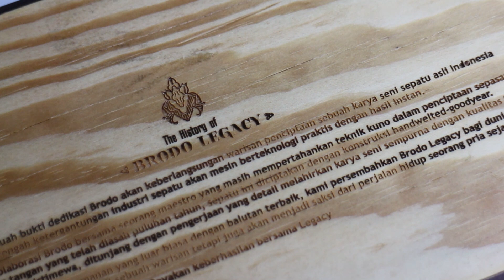Salah Satu Brand Terniat!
Ayo kita pakai tagar IndonesiaMelangkah dan sama-sama mendukung industri kreatif lokal!

Terima kasih untuk brand-brand yang sudah menyiapkan edisi khusus Indonesia Melangkah yang akan diunboxing di konten saya

Seluruh produk yang diunboxing akan dilelang dan seluruh hasil lelang akan didonasikan untuk membantu saudara-saudara kita yang membutuhkan melalui @bahasa.langit

Pantau instagram untuk informasi lelang dan jadwal acara